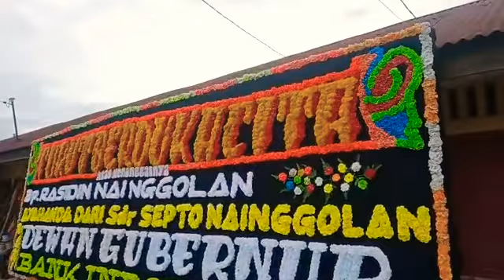Rest In Peace Bpk. Rasidin Nainggolan. Ayahanda dari Septo Nainggolan. Dari : Greis Simamora